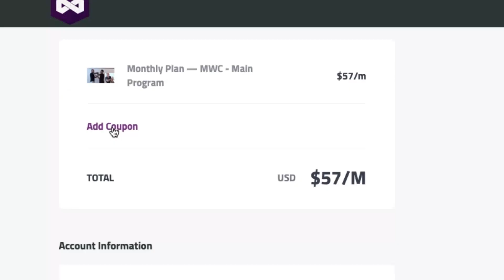Stay HEALTHY at Home with FREE Subscription - Corona-virus Relief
OFFER ENDS 1st August 2020!
and then 'Add Coupon' and enter the promotional code of: CVFREE and enjoy 1-month FREE Subscription.

Note: You need to input your credit card details but it will NOT be charged for the first month's subscription.

If you have any questions please write them in the comments section below and we'll get back to you soon.

Take care of yourself and your loved ones and please stay vigilant and do your part in stopping the spread.  We will beat this Corona-virus and get through this pandemic together as one race!!

Much Peace and Love to you all!!